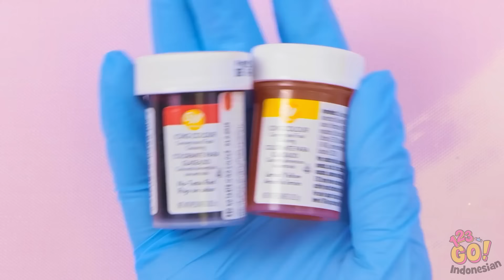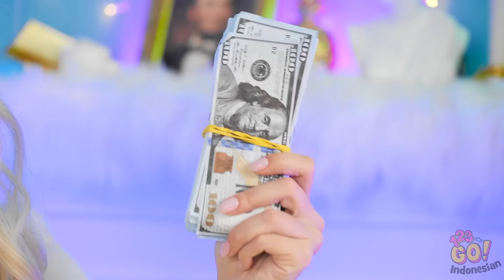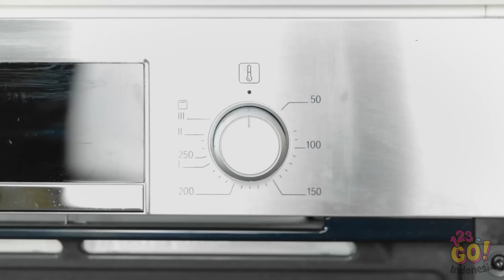TANTANGAN MENGHIAS KUE || Ide Memasak Keren dan Gadget Dapur dari 123 GO!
Bersiaplah untuk memuaskan gigi manis Anda 🎂🍰 Bergabunglah bersama kami saat kami menyelami dunia baking dengan ide-ide memasak keren dan gadget dapur yang akan membawa keterampilan menghias kue Anda ke tingkat berikutnya. Dari teknik inovatif hingga kreasi yang menggugah selera, tantangan ini menjanjikan untuk memanjakan mata dan lidah Anda.